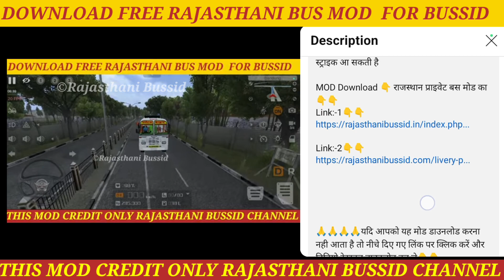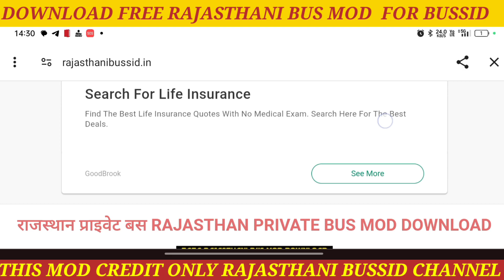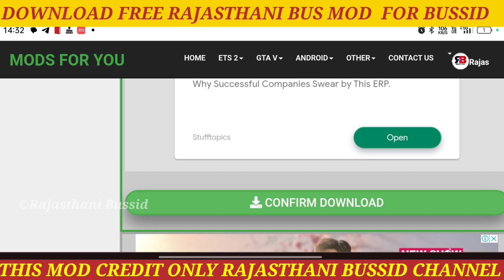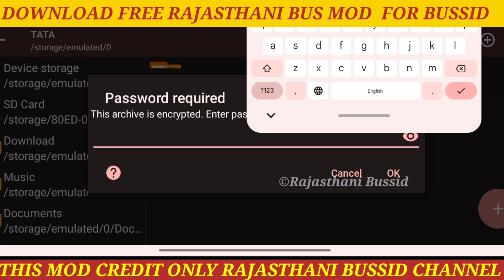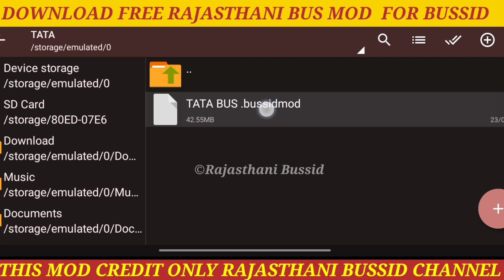राजस्थान प्राइवेट बस मोड डाउनलोड कैसे करें RAJSTHAN PRIVATE BUS MOD DOWNLOAD KAISE KRE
♥️ Comment Us ♥️
 👇🏻 RAJASTHAN PRIVATE BUS MOD DOWNLOAD 👇🏻👇🏻

          ©Mod Credit:- 1 Rajasthani bussid

      👇🏻👇🏻👇🏻 GAME NAME 👇🏻👇🏻👇🏻

Our Queries:-
Camper Dj Mod
Dj Mod Bussid in the
Bus Simulator Indonesia
dj Game Bussid
Dj Game download bus Simulator Indonesia
dj game
dj pickup game
dj mod
dj mod for gta sa
dj mod for gta sa android
dj game for android
dj dance in game
dj pickup mod for gta sa
dj pickup mod
dj mod download
dj mod link
dj game link
dj game download